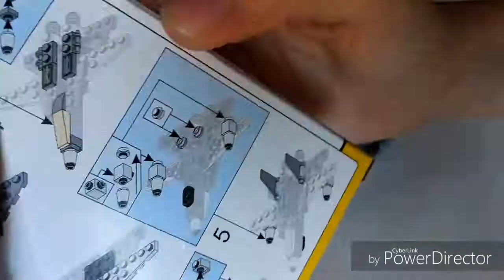Sluban army M38 - B0596A jet fighter (F-18)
Unboxing and time lapse build of this set.
Sluban is compatible with Lego, megablocks, etc.
This model is a jet fighter, like an F14 Tomcat.